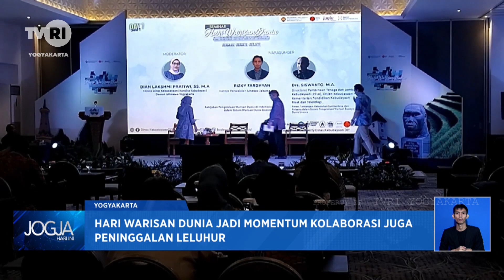Hari Warisan Dunia Jadi Momentum Kolaborasi Juga Peninggalan Leluhur